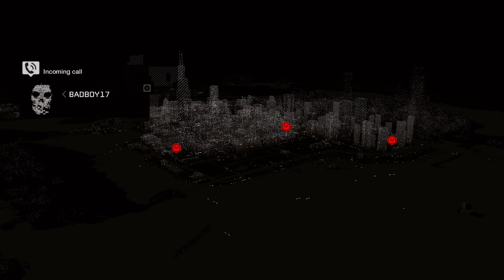Aiden Pearce; Hacker/Uber Driver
Who would of though one of the best hackers in the world would also be an amazing Uber driver.